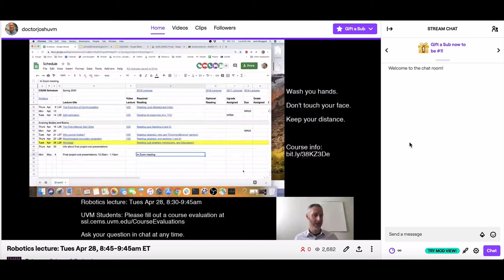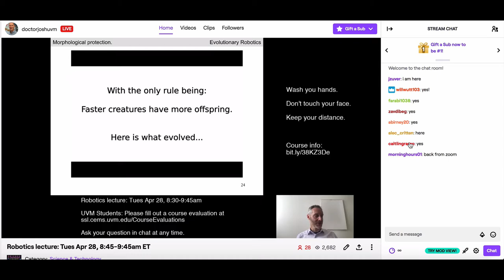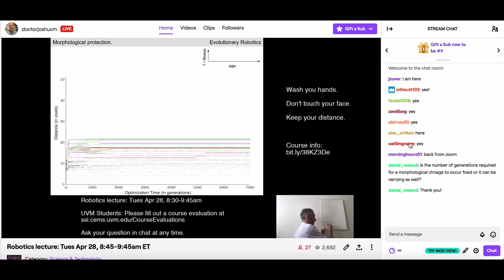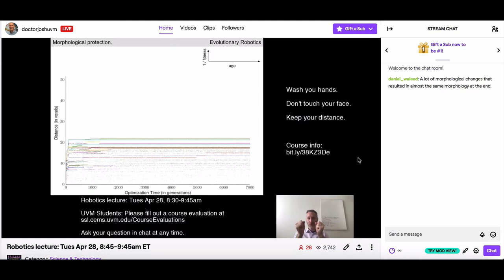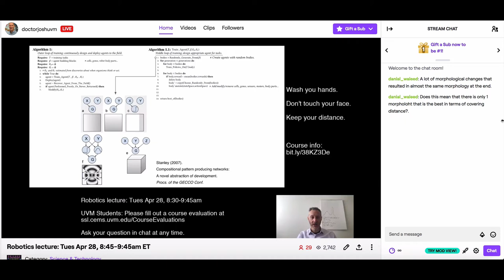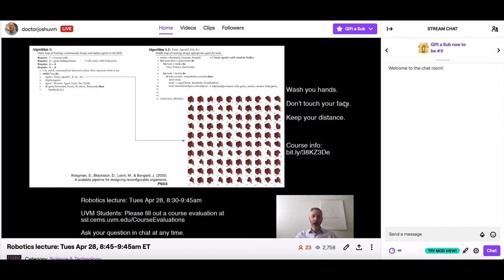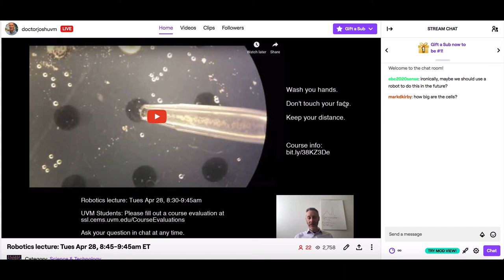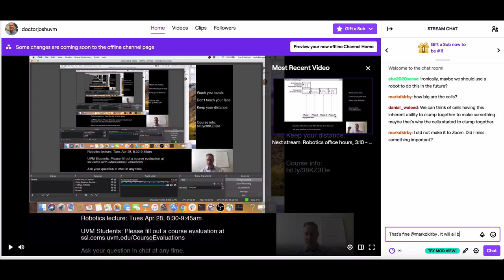Evolutionary robotics course. Lecture 26. Taped April 28, 2020.